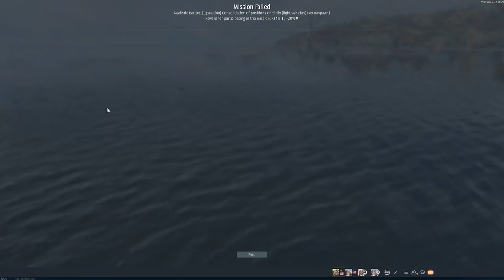War Thunder Clips W Dips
Me and the crew getting up to mischief in War Thunder. Me and Nijo are the only 2 who have experience in this game more then a few hours, so if it looks like we dont know what we are doing, its obviously lag the sun in our eyes.